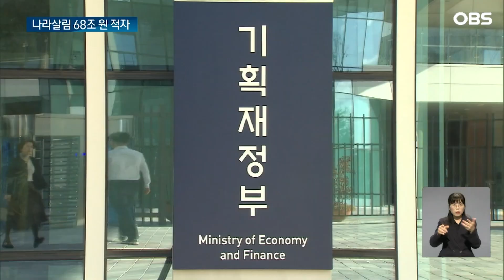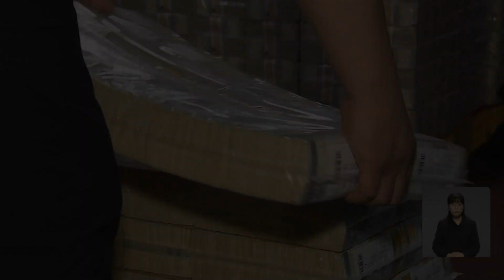'구멍 숭숭' 나라살림 68조 적자.. 국가채무 1100조 원 육박 / OBS 뉴스O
【앵커】
나라살림 적자가 한 달 만에 15조 원 개선된 것으로 나타났습니다.

하지만 전체 적자폭은 여전히 70조 원에 달하는 상황입니다.

【리포터】

기획재정부의 '월간 재정동향 9월호'를 보면 올해 들어서 7월 말까지 총수입은 353조4천억 원, 총지출은 391조2천억 원입니다.

1년 전 같은 기간보다 총수입은 40조7천억 원, 총지출은 59조1천억 원 줄었습니다.

이에 따라 통합재정수지는 37조9천억 원 적자를 기록했습니다.

여기서 사회보장성기금수지를 뺀 관리재정수지는 67조9천억 원 적자였습니다.

관리재정수지는 나라의 재정 상태를 보여주는데 한 달 전보다 15조 원 개선됐지만, 그 폭은 여전히 마이너스 70조 원에 가깝습니다.

특히 경기침체와 감세에 따른 국세수입 감소로 남은 하반기 적자 규모는 더 커질 수 있다는 우려가 나옵니다.

정부가 7월 말까지 거둬들인 국세 수입은 217조6천억 원으로, 전년 동기 대비 43조4천억 원 적습니다.

목표 세수 대비 실적 비율을 나타내는 세수 진도율은 한 해 전보다 11.6%p 낮은 54.3%에 그쳤습니다.

일각에선 윤석열 정부 들어서 재정 건전성이 훼손됐다며 경제팀에 대한 인적 쇄신이 필요하다는 주장이 나옵니다.

[우석진 / 명지대 경제학과 교수: 경제라인을 전면 교체해야 될…. 경제수석부터 시작해서 경제부총리, 세제실장, 경제정책국장 다 경질을 해야 되는데….]

반면 정부는 건전재정 기조를 이어나가야 할 필요성이 더 강해졌다는 입장을 되풀이하고 있습니다.

[한덕수 / 국무총리: 이럴수록 우리가 더 근검절약하고 또 우리의 전체적인 재정이 건전성을 잃지 않도록 해야 할 더 절실한 이유가 있다.]

한편 7월말 기준 국가채무는 한 달 전보다 14조5천억 원 증가한 1천97조 원을 기록 중입니다.